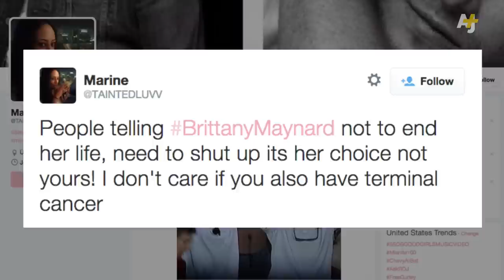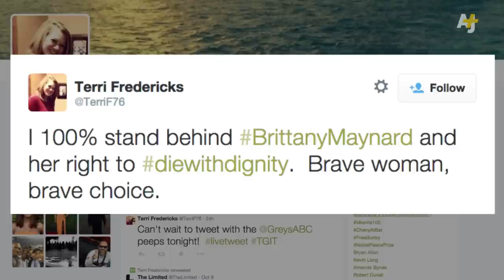Brittany Maynard Renews Assisted Suicide And Euthanasia Debate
Brittany Maynard, 29, made headlines when she told the press she's going to end her life on Nov. 1, 2014. Why? Because she has terminal brain cancer, as she explained in a video produced by advocacy group Compassion & Choices. AJ+ helps break down Maynard's story and the debate about physician-assisted death and euthanasia that has followed.